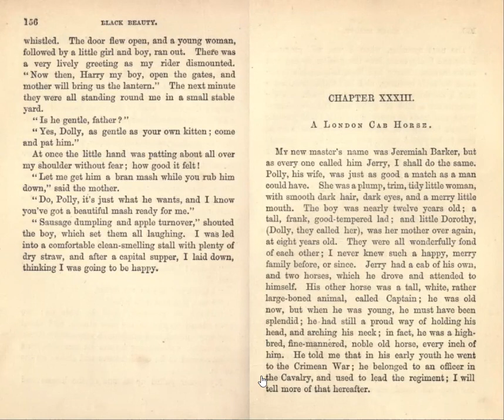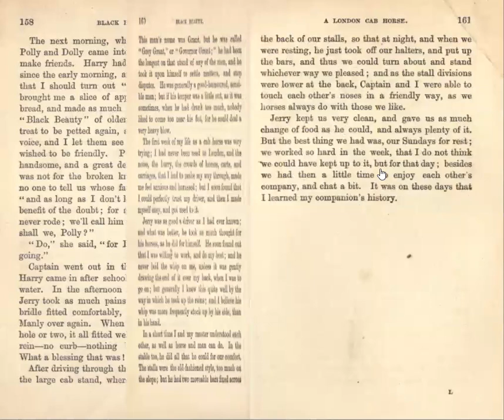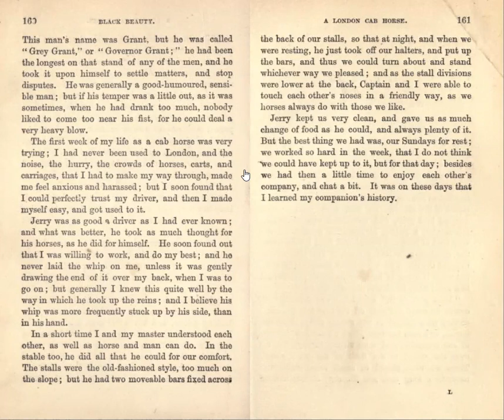Black Beauty - Part III, Chapter XXXIII